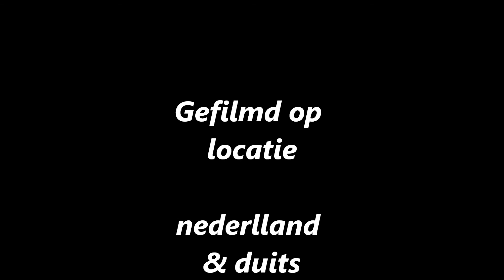tabestan 2012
holland